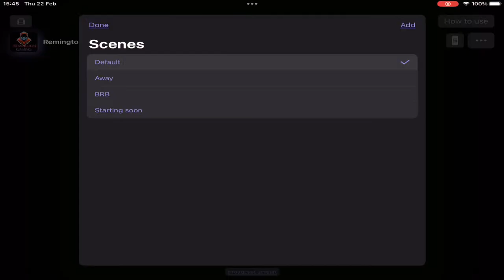Remington Gaming is Live -- Battle Royale Experience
Battle Royale

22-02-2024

4 Finger Claw, Gyro.

Welcome to the Stream & I hope you enjoy the stream.

Hit the "Like" & "Follow" buttons if you like what you see... also "Sharing" this stream goes a long way

Device: iPad Mini 5th Gen